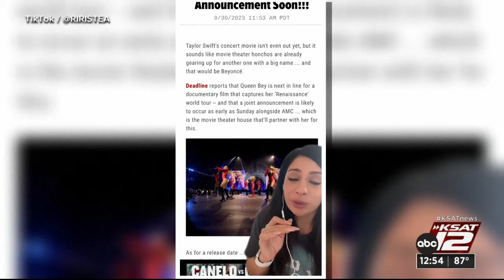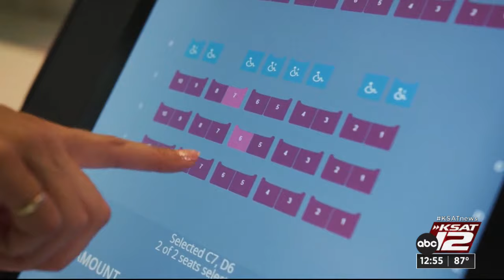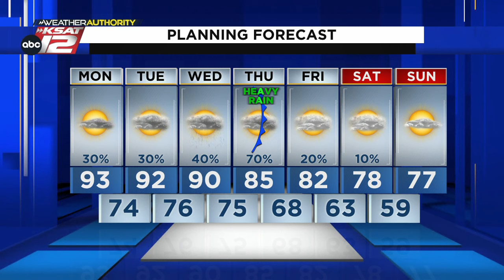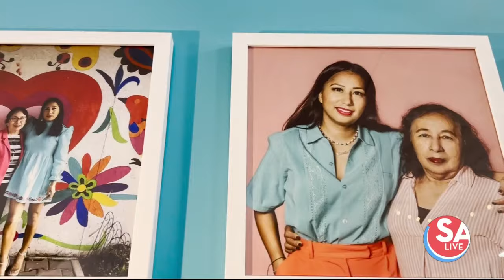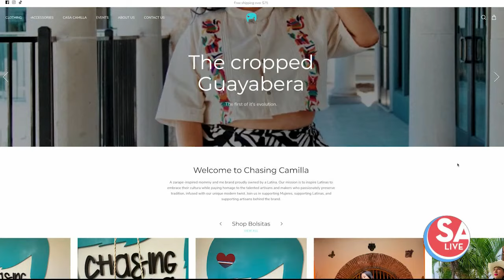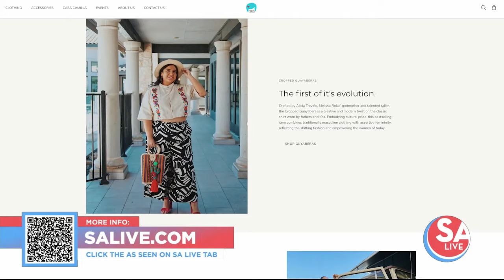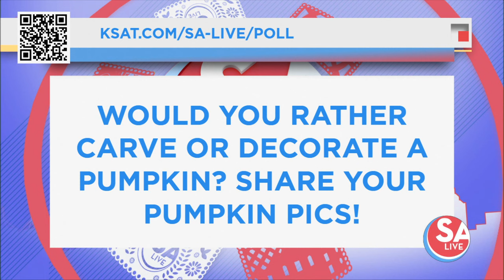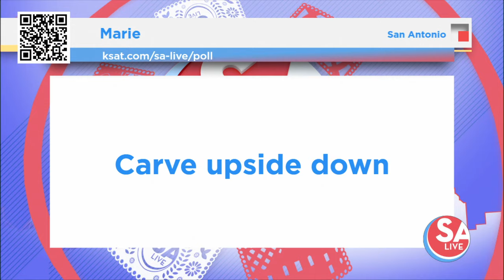SA Live : Oct 02, 2023